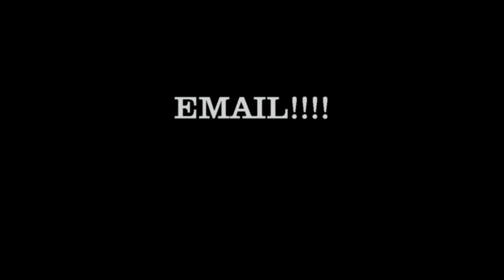infinite staff all call